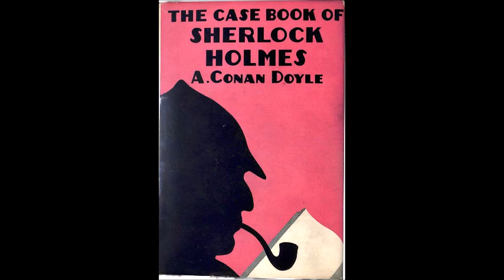Артър Конан Дойл - серия Шерлок Холмс - книга 9 - Архивът на Шерлок Холмс - част 1/3 (Аудио книга)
Артър Конан Дойл - серия Шерлок Холмс - книга 9 - Архивът на Шерлок Холмс - част 1/3 (Аудио книга) Криминале

„Архивът на Шерлок Холмс“ (на английски: The Case-Book of Sherlock Holmes) е последния сборник с дванадесет разказа на писателя Артър Конан Дойл за известния детектив Шерлок Холмс. Разказите са публикувани за пръв път като поредица в периода октомври 1921 – април 1927 г. в списание „Странд“. Сборникът като книга е публикуван едновременно в Англия и САЩ през юни 1927 година.

Необичайното за сборника е, че две от историите са разказани от името на Шерлок Холмс („Белият войник“ и „Лъвската грива“), а в „Откраднатият диамант“ – от името на трето лице.

Съдържание:

Откраднатият диамант  1921  ... кражбата на известния жълт диамант.
Загадката на моста Тор  1922  ... убийството на съпругата на краля на златото.
Лазещият професор  1923  ... странното поведение от професор Пресбъри.
Съсекският вампир  1924  ... мистериозния случай на г-н Фъргюсън, който подозира съпругата си във вампиризъм.
Тримата мъже с фамилия Гаридеб  1924  ... нелепа история за съименници, която се оказва тежко престъпление.
Знатният клиент  1924  ... случая с женитбата на един от най-опасните престъпници, барон Грюнер.
Трите стрехи  1926  ... опита на загадъчна дама да купи вила „Трите стрехи“.
Белият войник  1926  ... странното поведение на г-н Джефри Емсуърт, който се крие от най-добрия си приятел.
Лъвската грива  1926  ... трагичната смърт на човек на брега на морето при много мистериозни обстоятелства.
Бившият търговец на бои  1926  ... изчезването на жената на бившия търговец на бои, която е избягала с младия си любовник.
Забулената наемателка  1927  ... трагичната история станала в пътуващия цирк преди много години.
Имението Шоскъм  1927  ... ужасните събития в имението Шоскъм.